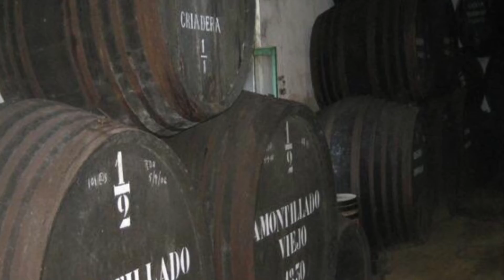Edgar Allan Poe “The Cask of Amontillado"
I read the short story by Poe, "The Cask of Amontillado" with a little slideshow of pictures I searched for on the web.  None of which are my original work.  The book I read from is "Classics Reimagined, Edgar Allan Poe: Stories & Poems" which is illustrated by David Plunkert.

Classics Reimagined, Edgar Allan Poe: Stories & Poems Paperback – October 17, 2017

I do have a couple of acrylic paintings I did a few years back that are featured in this video of the 19th Century American author/poet Edgar Allan Poe.  At the time of the recording of this video they are still available you can reach me on my artist page if you would be interested in these or any of my original art pieces.